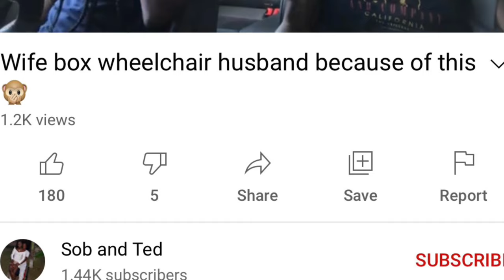Started Working At TABOO To See My Bf Reaction!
Sob and Ted channel